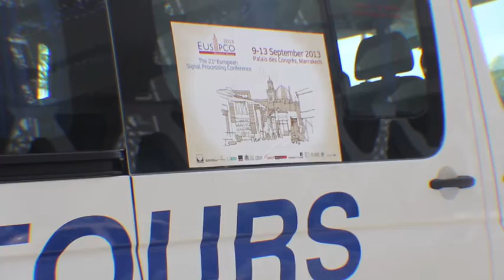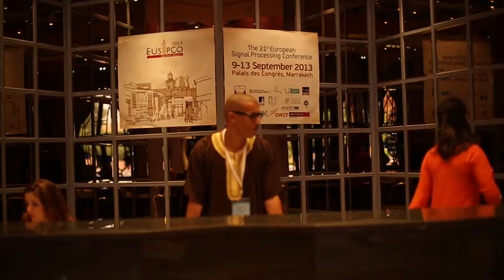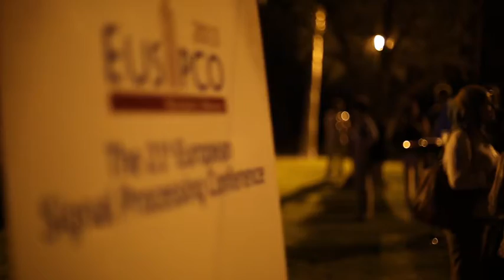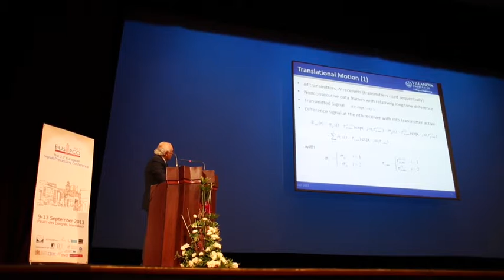EUSIPCO 2013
Summary video of the 21st edition of the European Signal Processing Conference (EUSIPCO 2013) which took place on 9-13 September 2013 in Marrakech, Morocco.